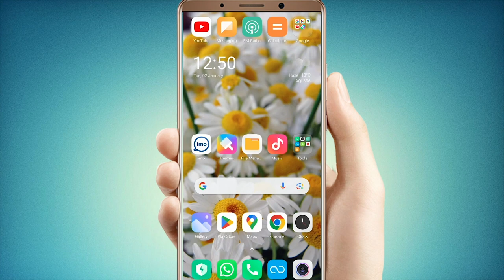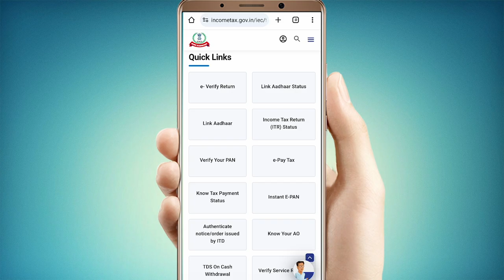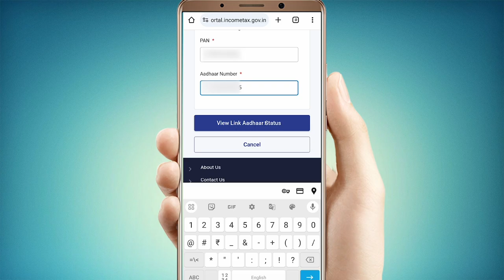Pan Card Aadhaar se link hai ya nahi kaise pata kare || How to check status if Pan link with Aadhaar